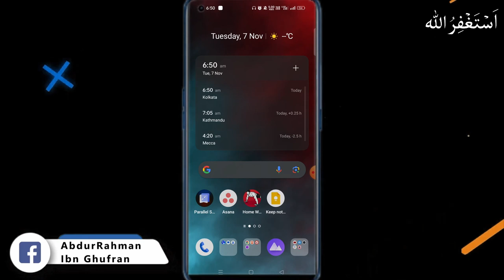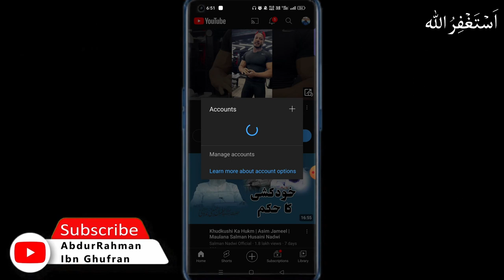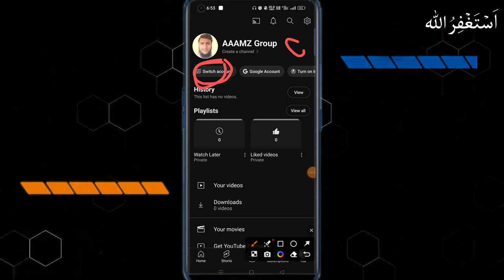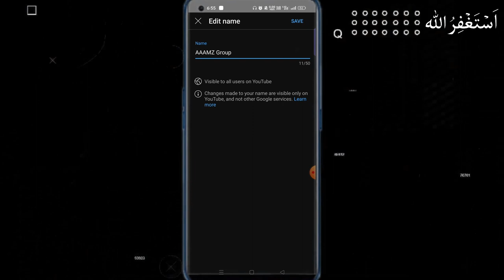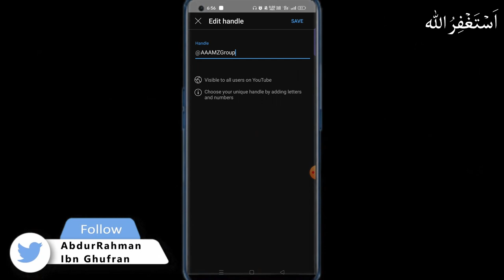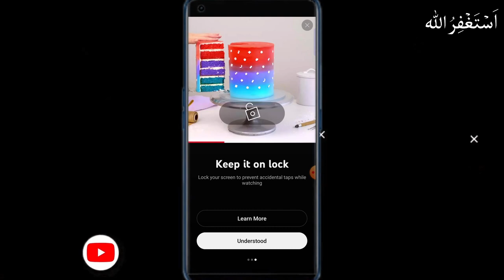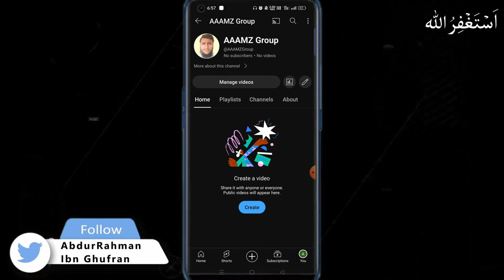Apna YouTube Channel Banaye | Smartphone SeYouTube Chanel Kaise Banate Hain | Create YouTube Channel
Title -
Timestamp -

Description -
Welcome to "TechilyFly-AbdurRahmanIbnGhufran", "Techily Fly -AbdurRahman Ibn Ghufran" | "Techily Fly - AbdurRahman Ibn Ghufran Official"!

Important Links:
All Social Media Links at Once -

Others -
More...